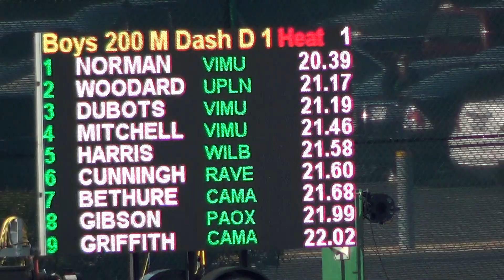2015 CIF-SS Division 1 Finals - Michael Norman - 200 Meter Dash - 20.39 (+3.4 m/s)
2015 CIF-SS Division 1 Track & Field Finals at Cerritos College.

Michael Norman ran 20.39 to win the 200 Meter Dash on 05/23/2015. Cole Dubots ran 21.19 to place third and Antonio Mitchell ran 21.46 to place fourth. The wind reading was over the allowable limit (+3.4 m/s).